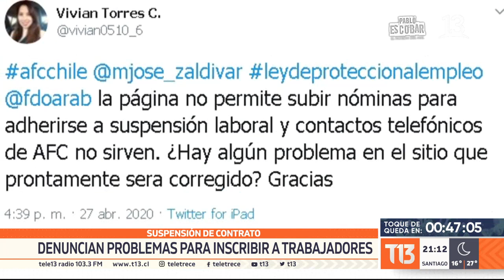Empresas denuncian problemas para inscribir a sus trabajadores en la ley de protección al empleo